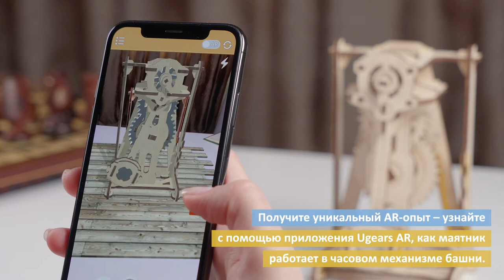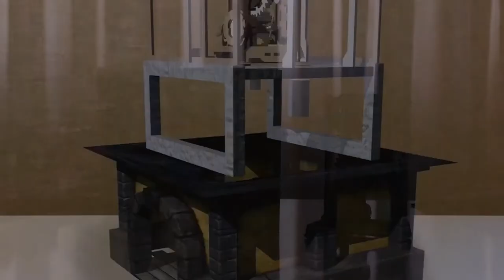Маятник STEM от Ugears - учебное пособие, конструктор, 3D пазл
Сборка модели Маятника STEM поможет наглядно показать, как функционируют механические часы. Данный конструктор способен продемонстрировать основы механики и физики, ведь это по сути наглядное учебное пособие.